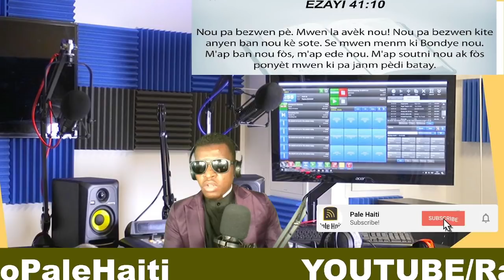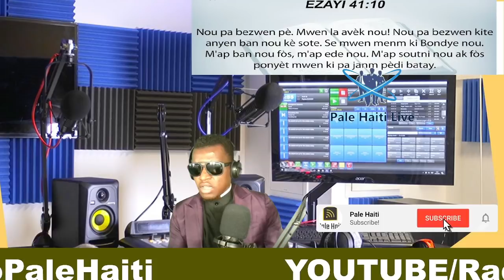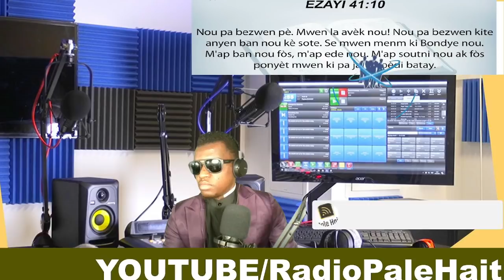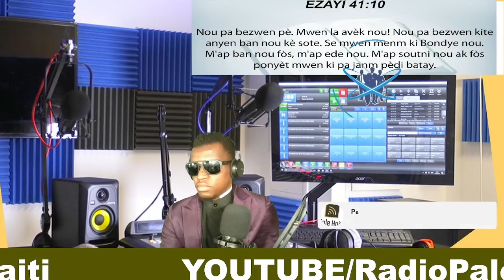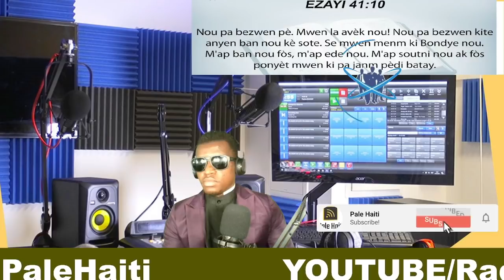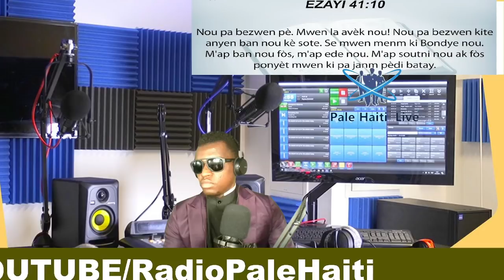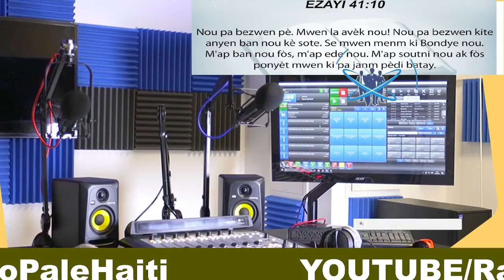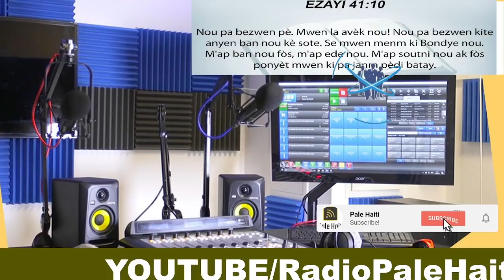LAPOLIS TIRE 3 KIDNAPÈ SA YO JODIA